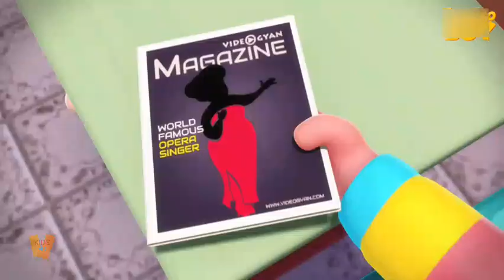Broken Zipper | Too Too Boy | Cartoon Shows For Kids | With Kids HD English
Broken Zipper And More Cartoons Shows For Kids With Kids HD English

All Episodes:

00:00 Broken Zipper
01:14 Too Too Boy TV Time
01:49 Baby Sitting
04:14 TV Dish Antenna
05:38 Who Is The Artist
07:15 The Ice Cream
08:53 Sand Castle
10:22 Chinese Restaurant
11:42 Drinks Machine
13:12 Elevate errrrrr!